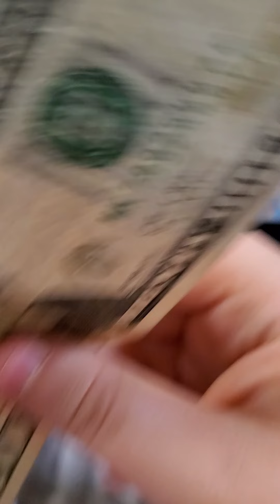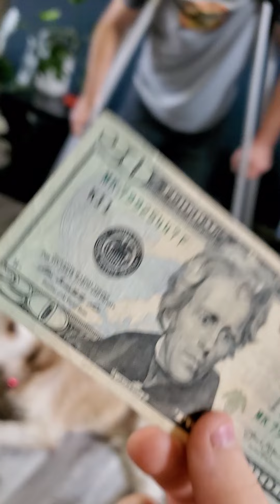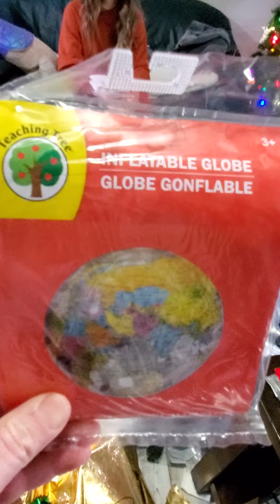A Very Linch Christmas 2021 🌲